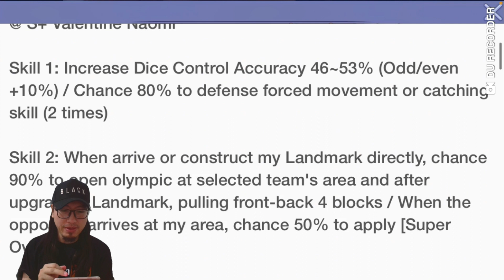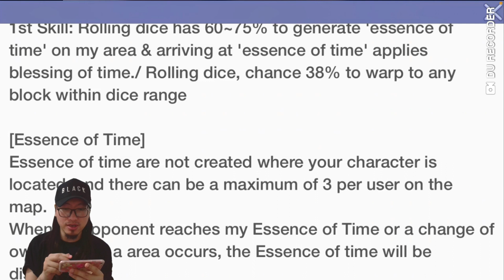EVENT VALENTINE NAOMI | LINE GET RICH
ABIS BRAPA DIAMOND? ASTAGA!

Hello Guys,
Welcome back bersama Oppa Han di sini, di video ini mau ngedraw card Valentine Naomi, karena kebetulan lagi Event Valentine Naomi Line get Rich
so jadi ya gitulah, cardnya cukup GG, tapi kalau mau sekip GPP, karena Card ini di bilang GG ya gak GG banget, karena ini skillnya copotan dari card lain, juga bakalan ada pendant yang punya skill yang sama dengan card ini.

Cuma karena di Akun ini Gue udah jengah dan kalah terus pake Card yang namanya Chalawan, ya gitulah, berusaha ambil dan coba kalau bisa untuk dapetin juga Awaken Mnemion, so gak usah berlama-lama lagi dan berbasa basi lagi langsung aja di tonton video gw, semoga kalian suka. dan kalau suka kalian berikan Komentar Like dan Lebih mantap lagi share ke semua media sosial kalian.

Instagram Fashion:
@seoulstudio.kr (fashion original Korea dan Jepang)

Tokopedia:
(fashion original korea dan jepang)

Shopee:
shopee.co.id/pixieangelhouse (fashion original korea dan jepang)